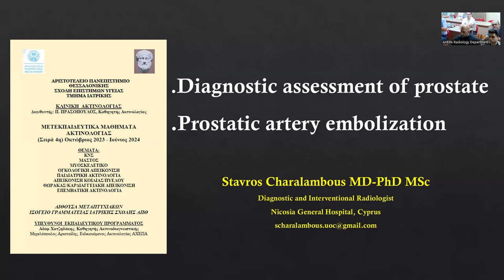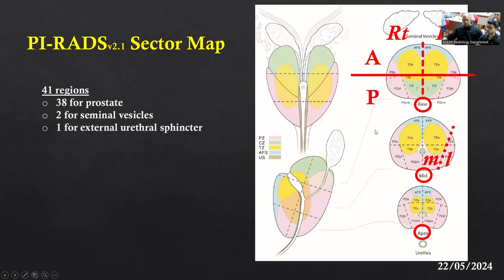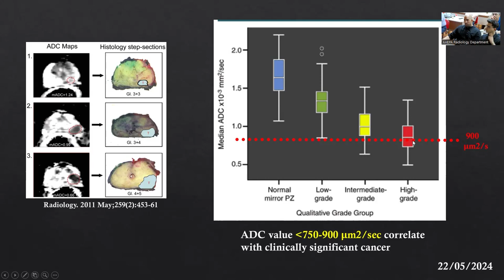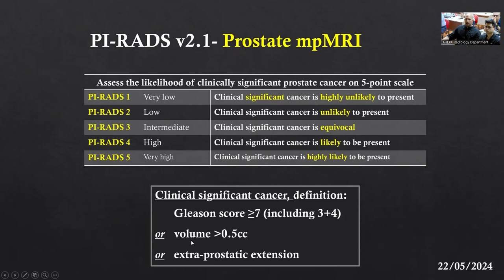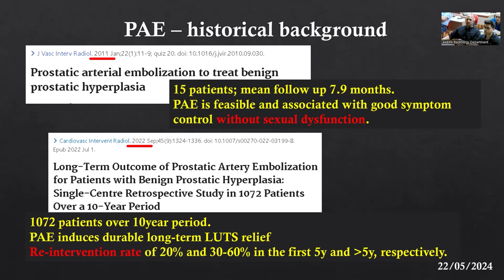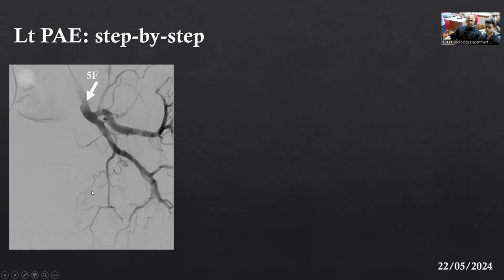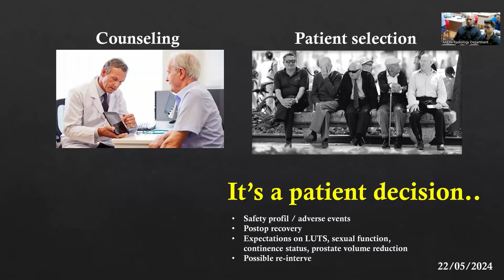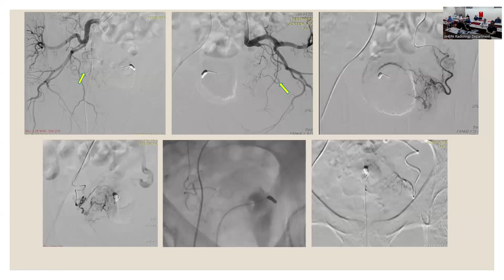Σ. Χαραλάμπους | Διαγνωστική μελέτη προστάτη με πολυπαραμετρική MRI και ενδοαυλική αντιμετώπιση